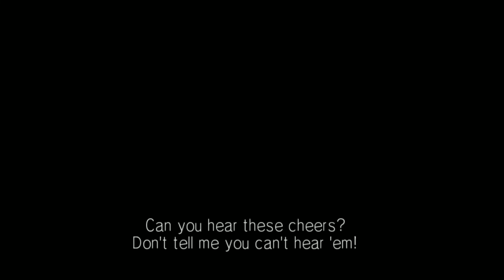Dec 31, 2010